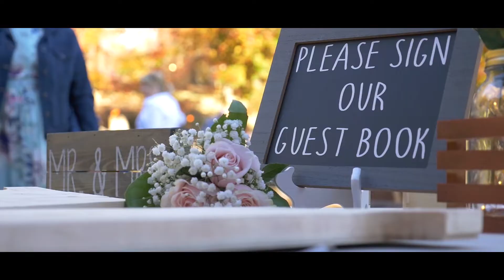Lance and Micaela 2018